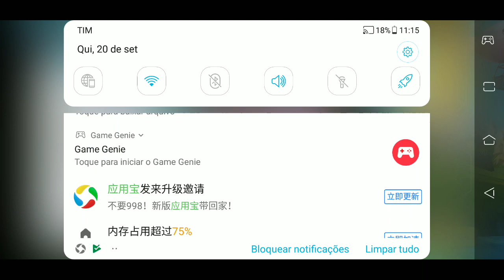CRIANDO PERSONAGEM - Ragnarok mobile